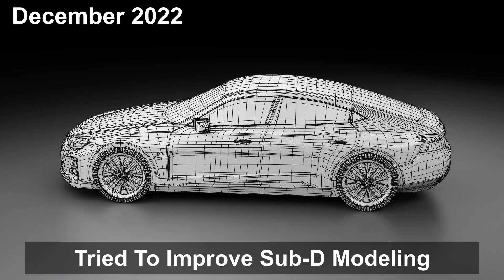My 3 Year Blender Progression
In this video I have shared my 3 year blender progression journey. Thanka for being the part of this beautiful journey. Over the period of time we have grown this YouTube Channel together. I am life long learner and I will share my knowledge and experience along the way. Keep learning, keep creating, keep growing. I hope you will like this video.

ABOUT US